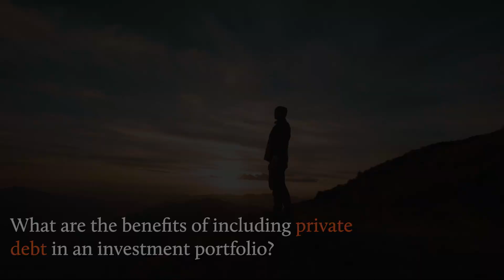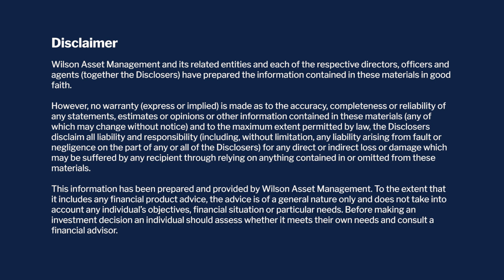WAM Alternative Assets education series | Private debt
In the sixth episode of the WAM Alternative Assets education series, Portfolio Manager Dania Zinurova discusses private debt, an asset class with added layers of complexity and illiquidity, both of which are rewarded through higher levels of return. Share your feedback on the WAM Alternative Assets education series